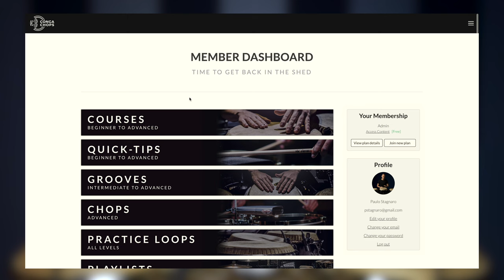How to Take a Conga Solo Course | Lesson 9 Preview | Classic Triplet Chops | CongaChops.com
Learn how to take a conga solo from square one with our new Conga Soloing 101 Course!
► Start Your FREE Conga Chops Trial for 225+ Full Step-By-Step Lessons
► Check out our full line up of Legends x CongaChops Tee’s: https:// CongaChops.com/apparel

This is just a short preview of Lesson 9 - Classic Triplet Chops, from our brand new Conga Soloing 101 Course on CongaChops.com. If you have any questions or need clarification - just post a comment and ask :)

Over 2.500 percussionists have enrolled for a Conga Chops Membership and are making a real difference in their playing. Whether you’re just starting out or you’re already a working professional looking to take your to your playing to the next level, click here start your 7-Day Free Trial for full access to everything we've got on the site: CongaChops.com/memberships